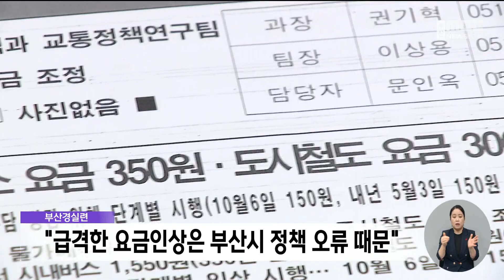부산경실련 "요금인상은 부산시 대중교통 정책 탓" (2023-08-21,월/뉴스데스크/부산MBC)